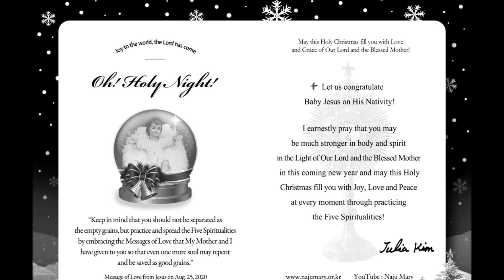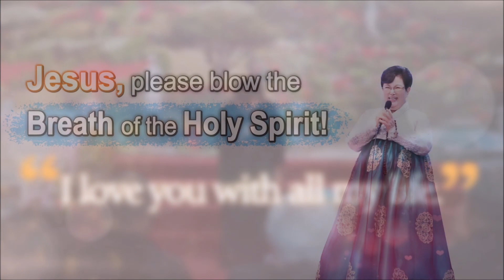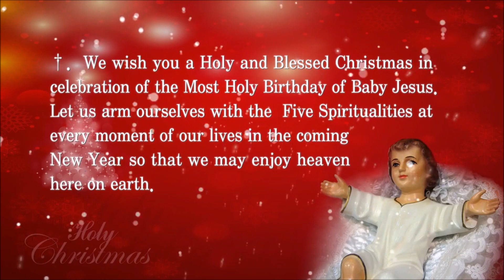2020 Christmas Greeting from Mama Julia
Most Holy and Blessed Christmas to you!!!